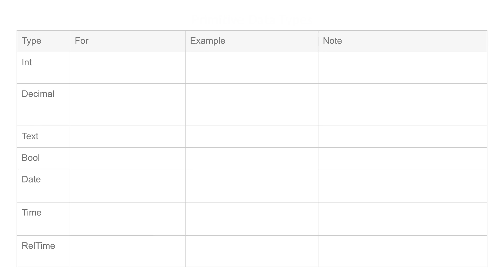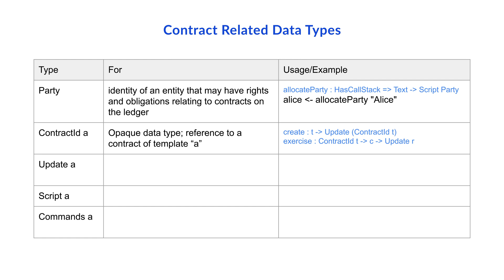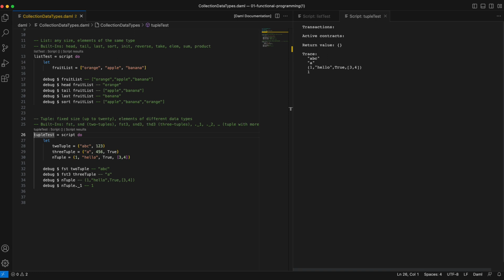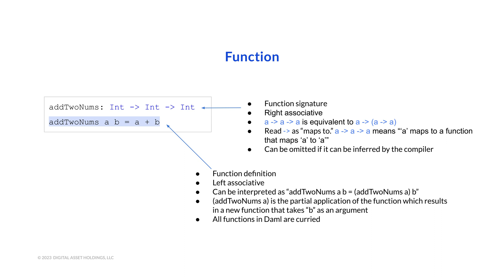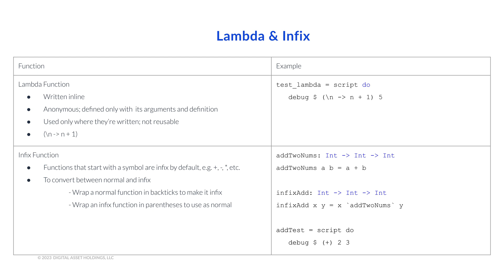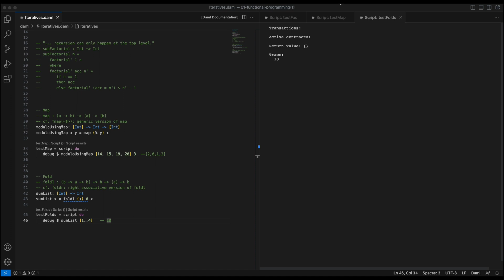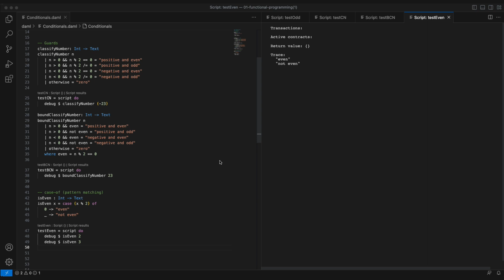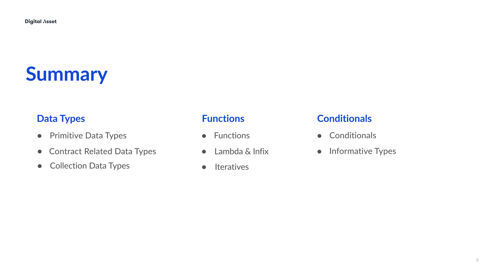Lesson 1: Functional Programming Part 1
For a better learning experience, sign up and enroll in this free course